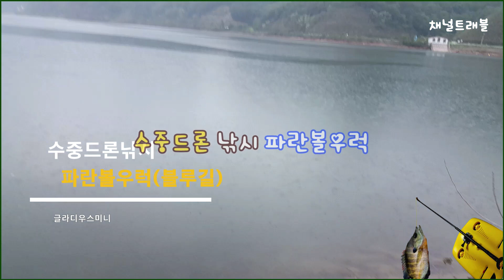수중드론 낚시 무비 ★ 민물낚시 파란볼우럭 블루길낚시 편 4K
주연 : 파란볼우럭 조연 : 동네지렁이 1,2,3
제작 투자 : 그런게 어디있겠습니까